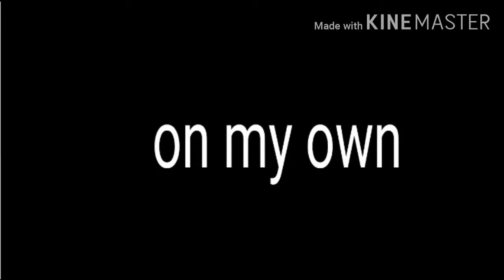On my own meme (piggy chapter 12 ) (inspired by Kitty Channel Afnan)